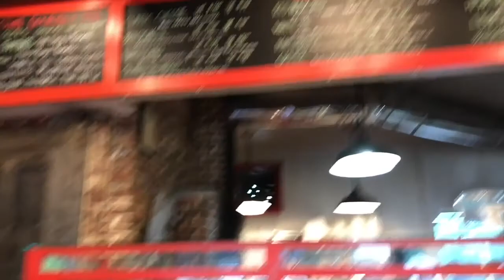Just another Manic Monday!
August 7, 2017. Maine Vlog, S2 E116. In which I let out the ducks, meet the sprayfoamers, work with Troy and Pete, then head home and get another coat of countertop finish on.

If you like my VLOG and you feel compelled, I have a TIP JAR.